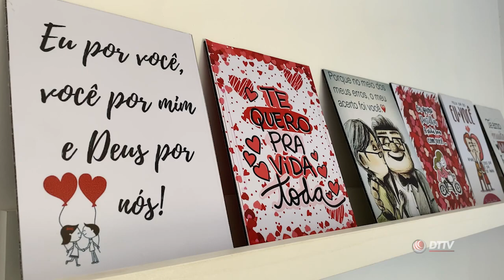Surpreenda o seu amor nesse dia dos namorados com o presente perfeito!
Surpreenda o seu amor nesse dia dos namorados com o presente perfeito! Compre no comércio de Nepomuceno e sinta a emoção e amor no ar.

Apoio:
Cocatrel - Cooperativa
Artes Minas Adesivo
Júnior Figueiredo Foto e vídeo
RG Contabilidade
Bira Gás
Sicoob
CCA Informática
ASA - Aviário Santo Antônio